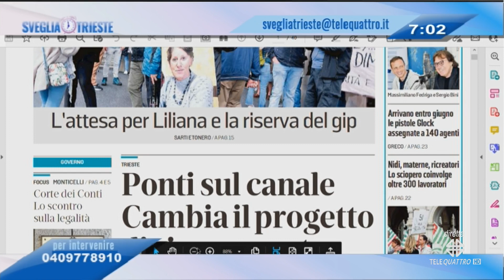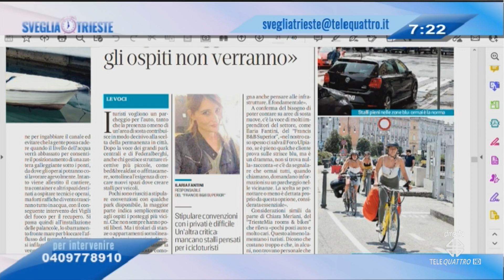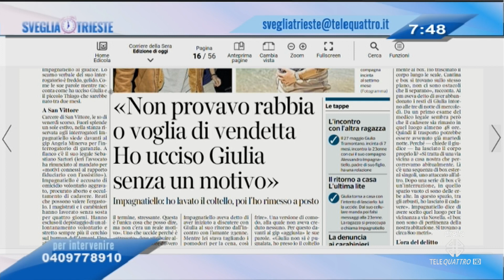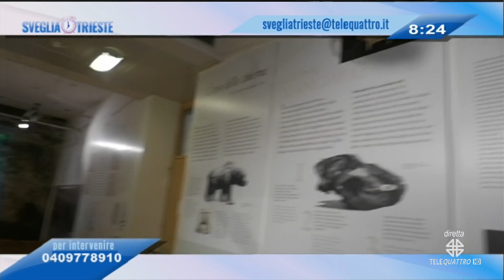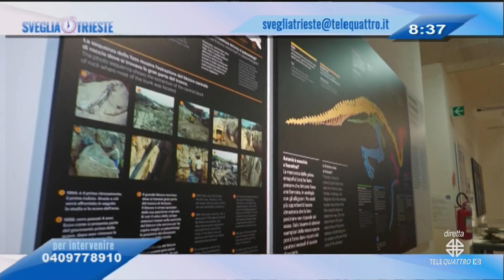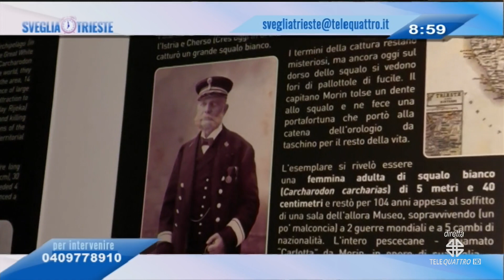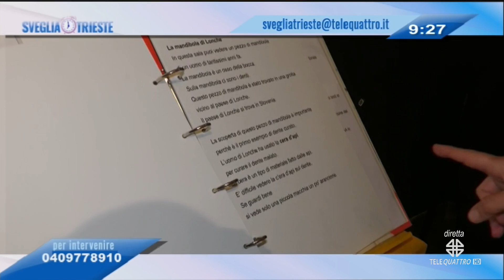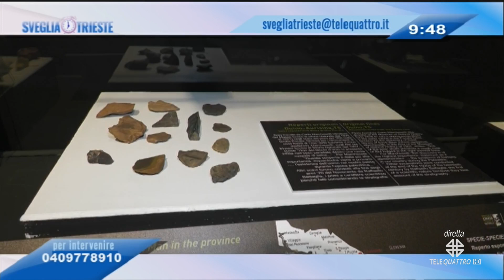SVEGLIA TRIESTE! | 06/06/2023